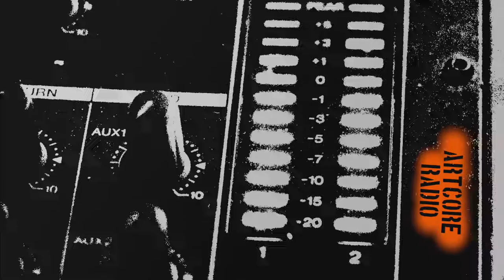Nadia Rose - Puddycat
Nadia Rose performing the encore on her show at Exile Club in Zurich/Switzerland